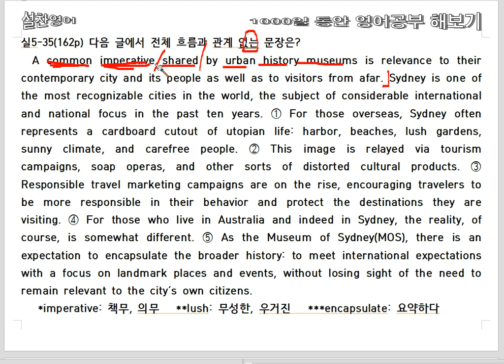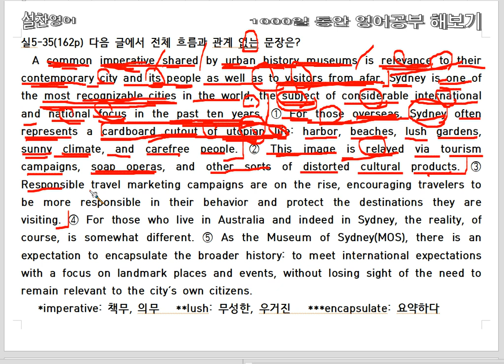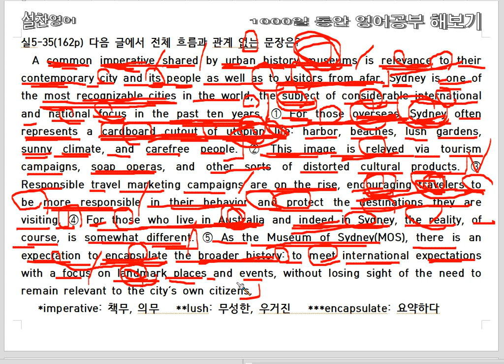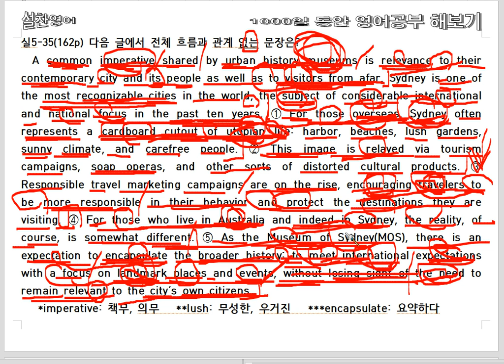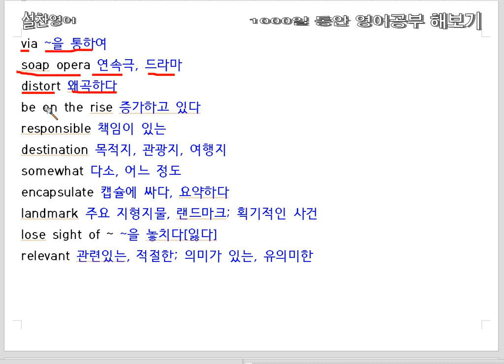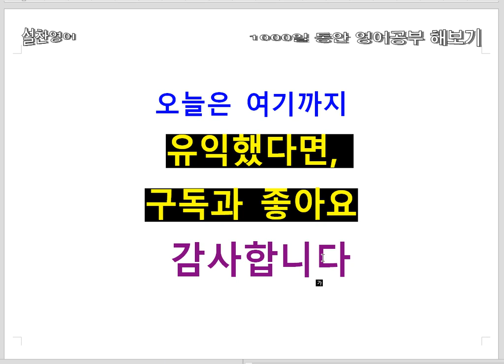고3 수준 독해(54회) - 영어공부 600일째 - 고3 수능 독해 마지막 회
수능일 까지 1달 학습 과제 :
1. 그동안 틀린 문제 다시 풀기+어휘정리(30%)
2. 실전 문제 풀이+어휘정리(70%)